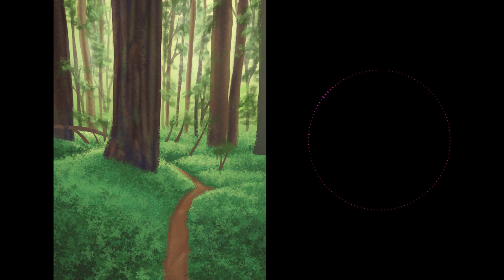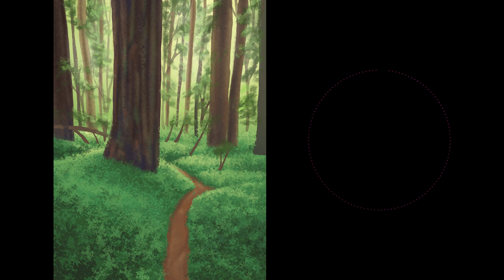Marketing vs Sales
Book marketing is very different then selling your book. Knowing the difference between marketing and selling will improve your book sales and your overall feeling about how well your book is performing. It will also help set the right target for your marking and realistic expectations for sales.

Resources